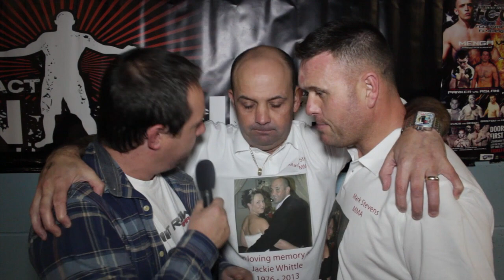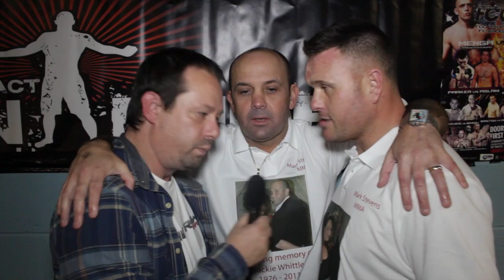Mark Stevens: FCC 8 Post Fight Interview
Despite the unfortunate loss, Mark Stevens took some time to talk about the reasons behind taking the fight at FCC 8 in Bolton.